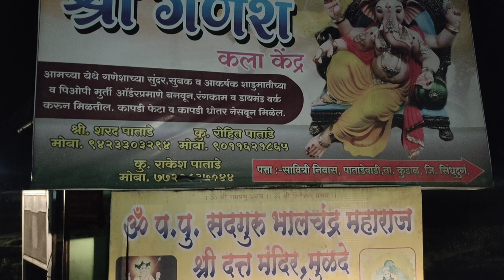आज आलो पाताडे आर्ट यांच्या गणेश चित्र शाळेत | आमच्या गावातील एकमेव शाळा 🙂